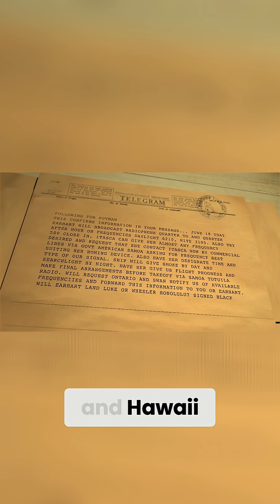Celestial navigation had errors that accumulated over long trips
Celestial navigation errors could accumulate over long trips. Earhart crossed the Atlantic and missed their intended airport in hazy conditions. Noonan's calculations were reasonable, but small errors put them off course.